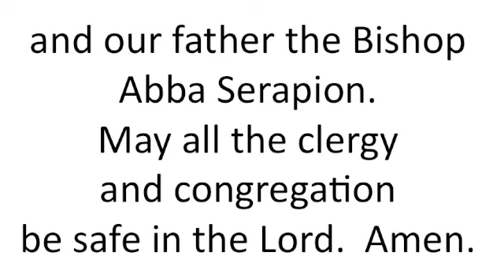The grace of our Lord Jesus Christ be with your spirit (in the presence of the Bishop)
Prayed after reading the Pauline Epistle

The grace of our Lord Jesus Christ be with your spirit, my lord the honored Patriarch Abba Shenouda, and our father the Bishop Abba Serapion.
May all the clergy and congregation be safe in the Lord.  Amen.